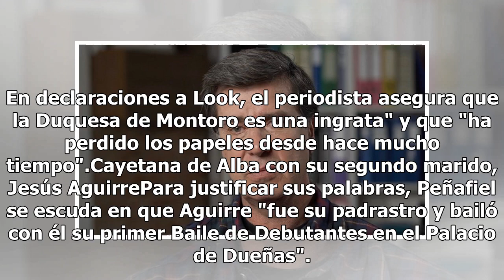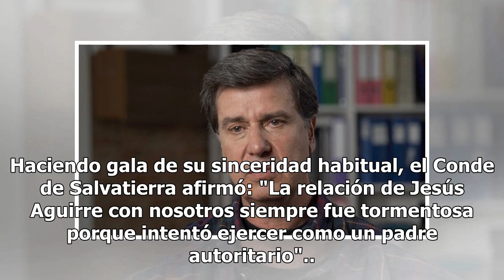Jaime Peñafiel critica abiertamente a Eugenia Martínez de Irujo: "Ha perdido los papeles. Es una in